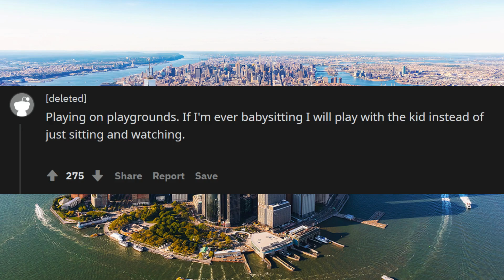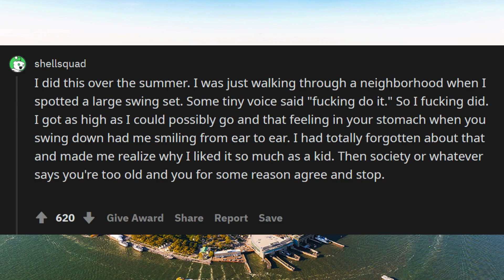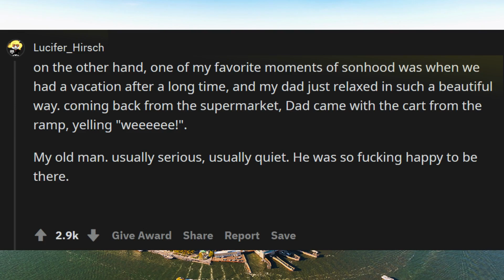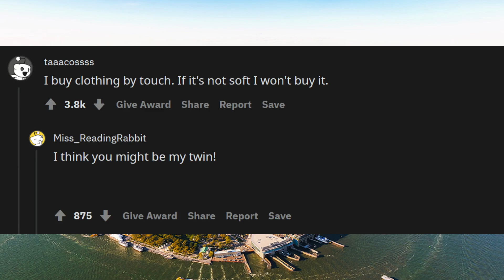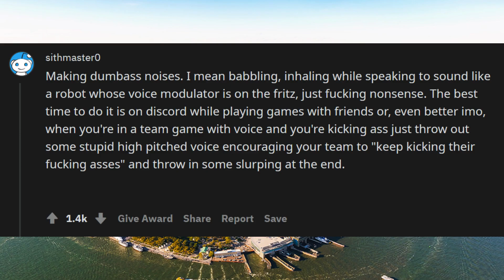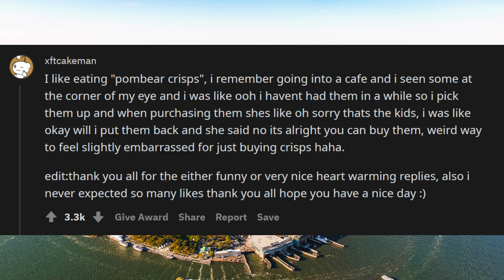What is something you enjoy despite it feeling childish